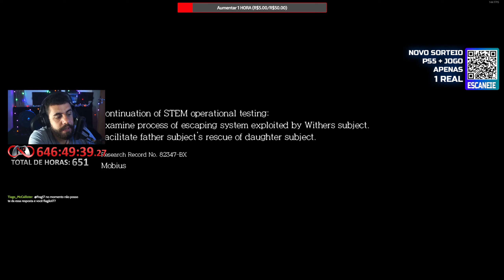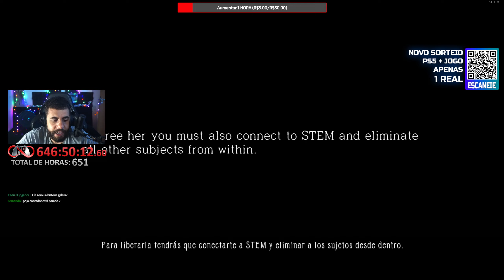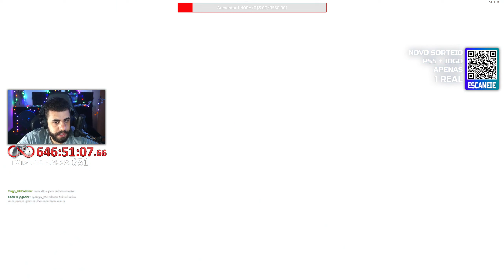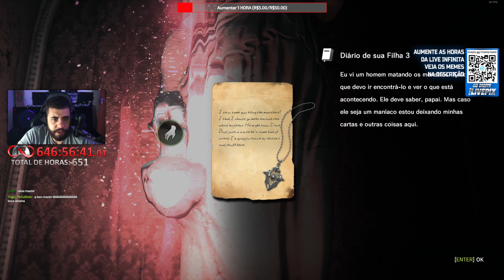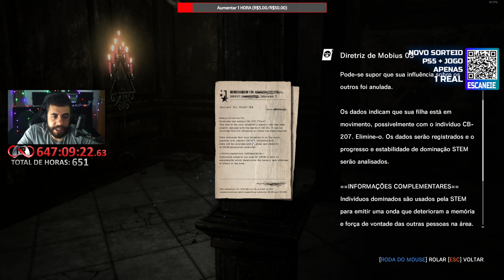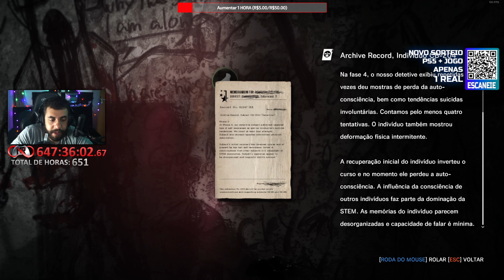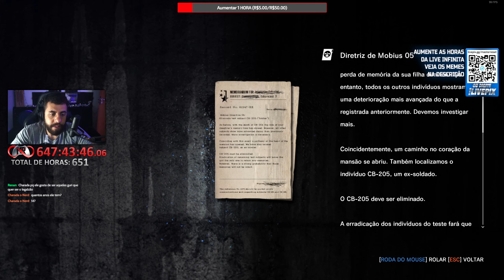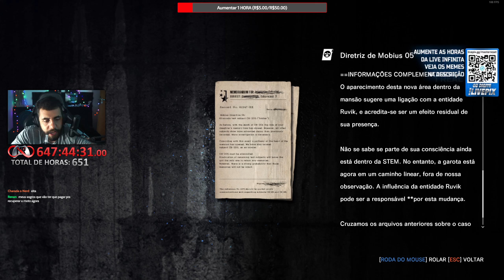The Executioner The Evil Within DLC Completo Parte 1